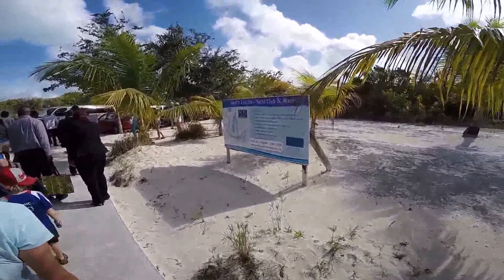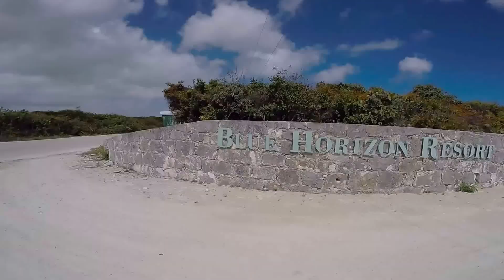Turks and Caicos Vacation March 2015